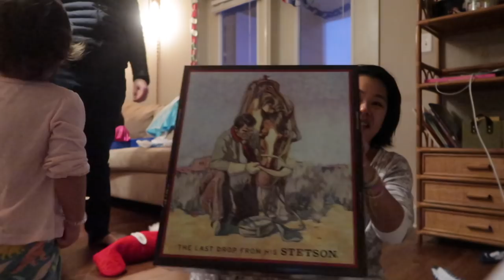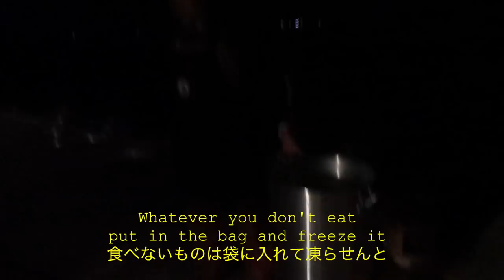#66 2019年最後の週 December Vlog pt4 2019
こんにちは；）